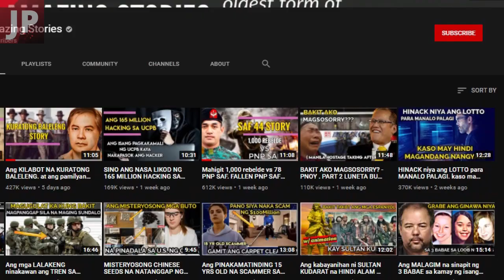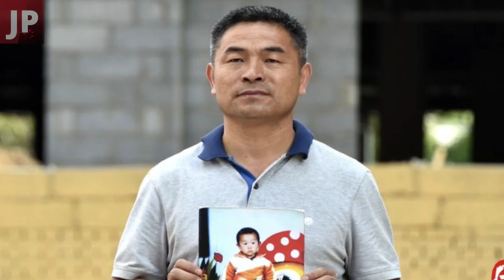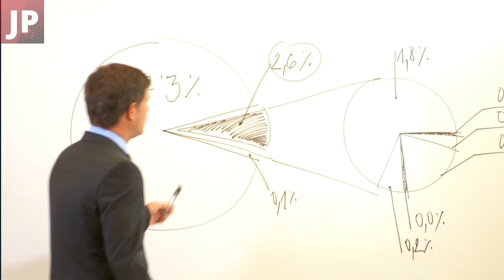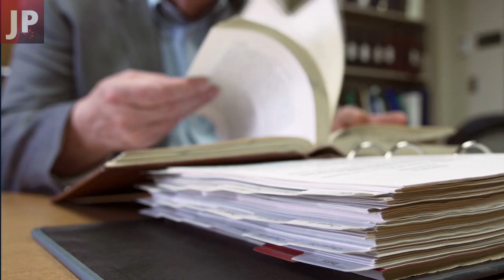Kinidnap ang anak niya noong 2 yrs old pa lamang, hinanap niya sa buong CHINA sa loob ng 24 yrs